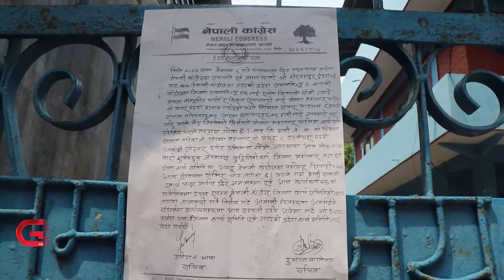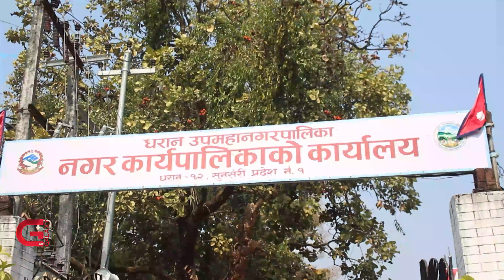गठबन्धनमा केन्द्रको भागबन्डाले स्थानीयस्तरमा असन्तोष | Galaxy News Report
सत्तारुढ पाँच राजनीतिक दलले ६ महानगरपालिका र ११ उपमहानगरपालिकाका लागि केन्द्रमा भागबन्डा गरेपछि स्थानीय स्तरमा असन्तुष्टि बढेको छ । दलहरुले १७ महानगर र उपमहानगरका प्रमुख र उपप्रमुख गरी ३४ पदमा भागबन्डा गरेपछि स्थानीय नेता कार्यकर्ता विरोधमा उत्रिएका हुन् । केन्द्रको निर्णयको विरोधस्वरुप कतिपय ठाउँमा पार्टी कार्यालयमा तालाबन्दी गरिएको छ भने कतिपय ठाउँमा स्वतन्त्र उम्मेदवारीको तयारी भएको छ ।